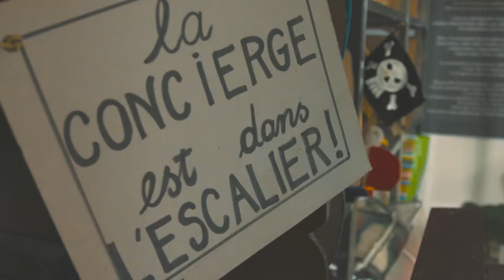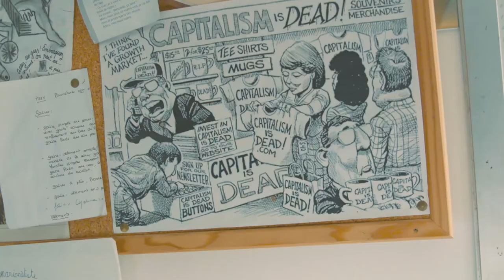Costanza Solari - Sage - femme marionnettiste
Née aux Etats-Unis de parents Péruvien et Italien, Costanza Solari artiste protéiforme est venue à la marionnette de manière ludique. Elle s'est  laissée enchanter par la magie de cet univers. Aujourdhui elle se découvre accoucheuse d'histoires et réanimatrice d'objets sans vie mais en même temps tellement vivant...